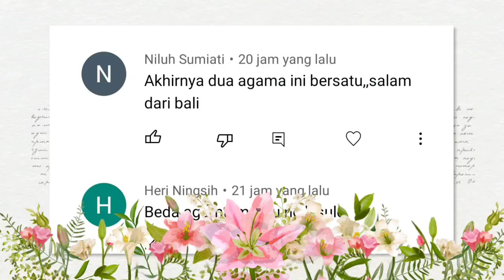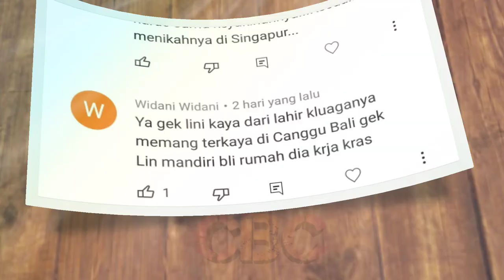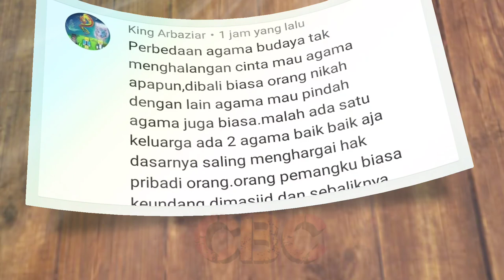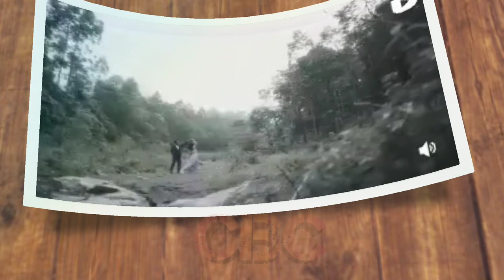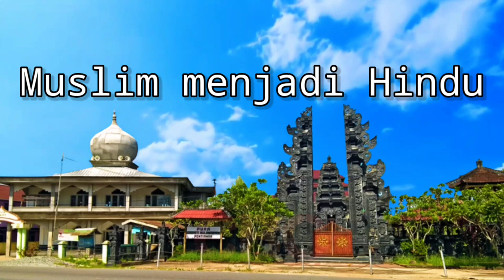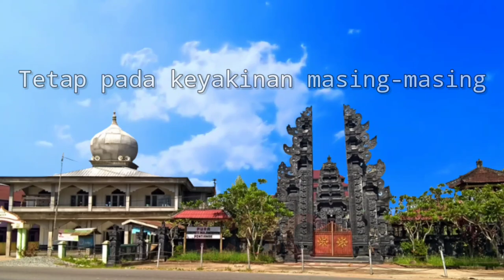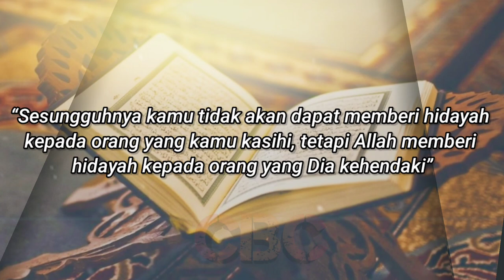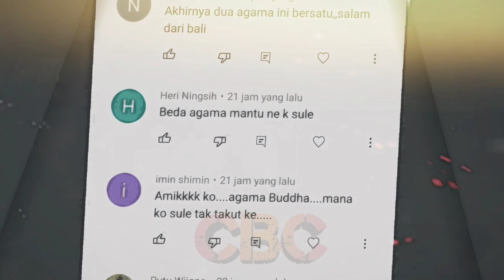Dipertanyakan Warga Net: Rizky Febian & Mahalini akan Menikah, Siapa Mualaf atau Siapa Murtad?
Warga net ramai memperbincangkan soal keyakinan Rizky Febian dan Mahalini Raharja disaat menikah nanti.

Rizky Febian dan Mahalini  merencanakan akan menikah pada 2023 mendatang. Pasca 9 bulan belakangan ini, mereka berstatus pacaran beda keyakinan.

Poin terpentingnya, salah satu dari mereka, hingga detik ini pun belum ada yg pernah membahas, apalagi statement, soal siapa yang mau ikut salah satu dari keyakinan mereka.

Apakah saat menikah nanti Mahalini Mualaf dan ikut keyakinan Rizky Febian sebagai seorang muslim, atau sebaliknya Rizky Febian murtad dan ikut Keyakinan Mahalini sebagai penganut agama Hindu?

Bahkan tak sedikit yang berpendapat, keduanya akan bertahan dikeyakinannya masing-masing. Sekali lagi, A'iky dan neng lini sapaan akrab keduanya, belum ada kesimpulan soal itu.

Terus bagaimana pendapat antara kedua keluarganya, Baik keluarga Mahalini di Bali maupun keluarga Rizky Febian di Tanah Sunda Jawa Barat?

Terus bagaimana pula pandangan agama dengan hal ini? Selengkapnya di YouTube Channel Berbagi Cerita (CBC).

✓ Video Istimewa
✓ Support Karir & Asmara; @RizkyFebianOfficial @mahaliniraharjaofc @OFFICIALSLMEDIA @PutriDelinaProductions @SPROSULEPRODUCTIONS @RizwanFadilah @NathalieHolscher